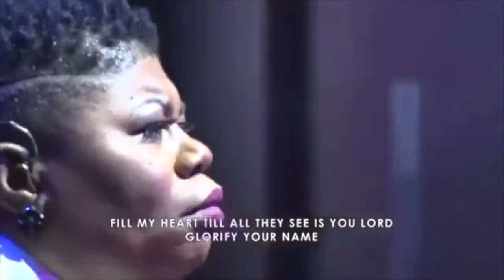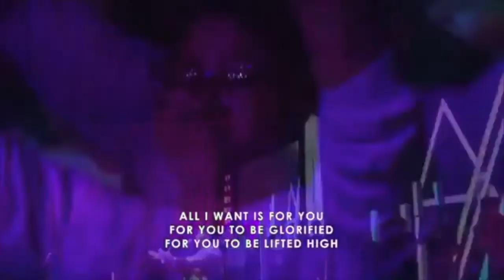Maranda Curtis Live in Chicago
I enjoyed this hour long worship experience with Maranda Curtis and I know you will also!